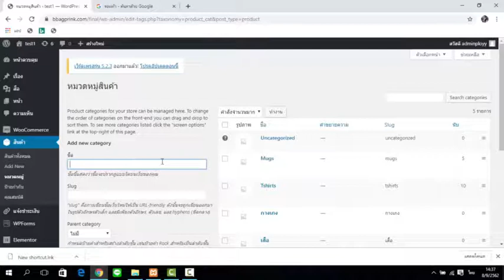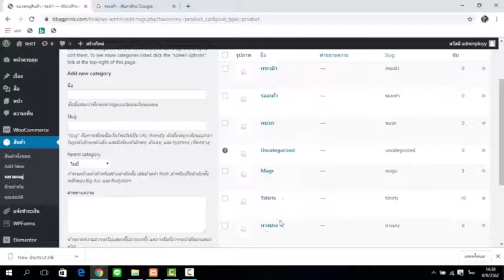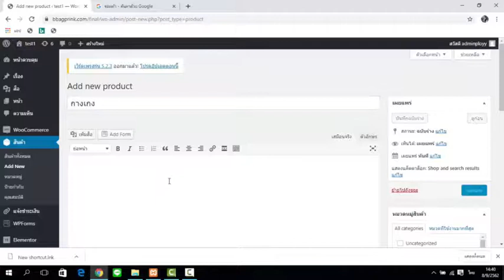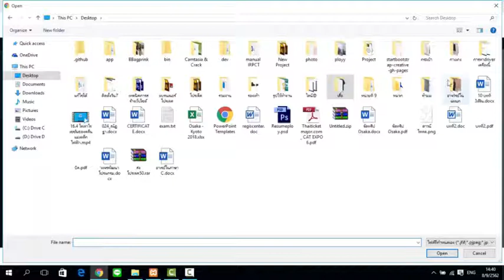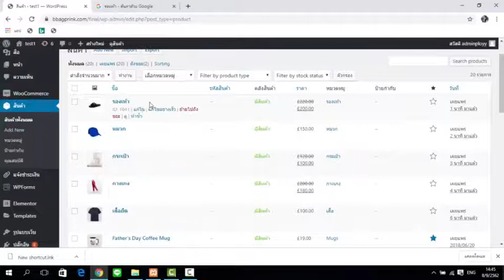EP.5 สอนทำเว็บไซต์ด้วย wordpress - การเพิ่มสินค้า ประเภทสินค้า บน Wordpress